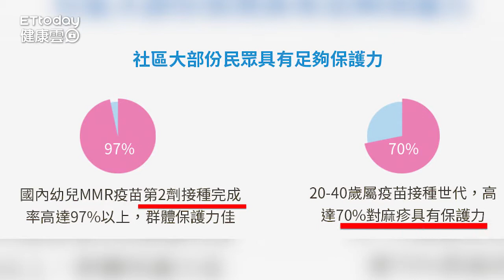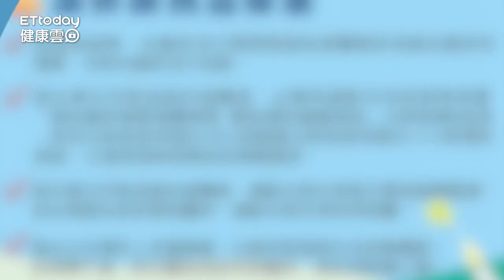麻疹疫苗告急！即起管制接種對象 2類民眾優先施打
訂閱健康雲YT： 麻疹疫苗告急！即起管制接種對象　2類民眾優先施打